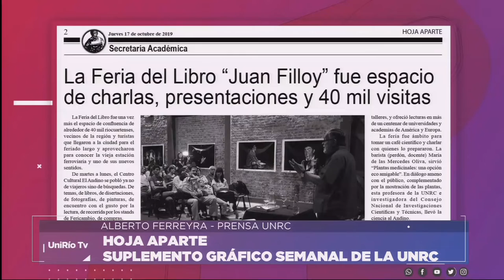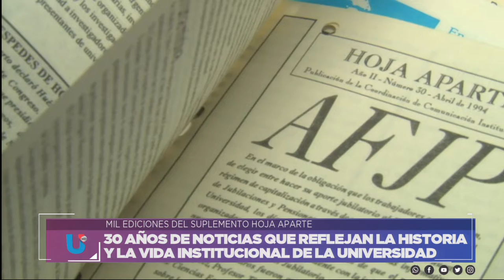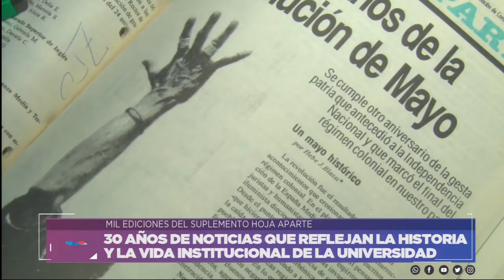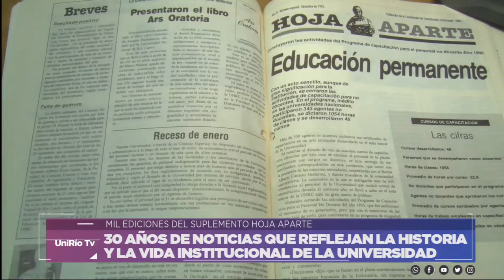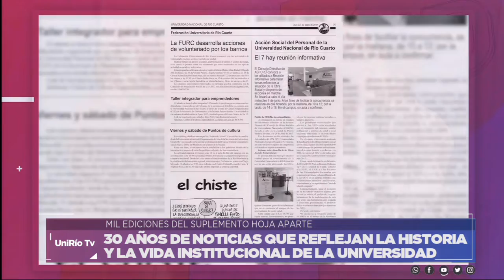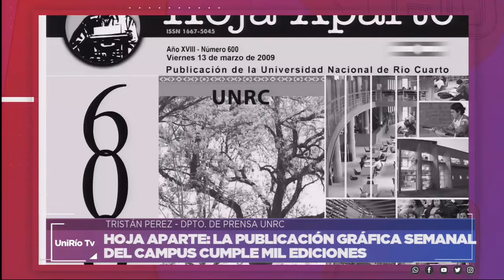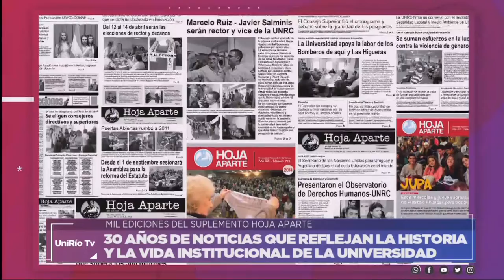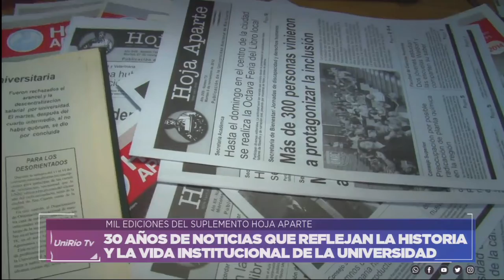HOJA APARTE: EL SUPLEMENTO GRÁFICO SEMANAL DEL CAMPUS CUMPLE MIL EDICIONES